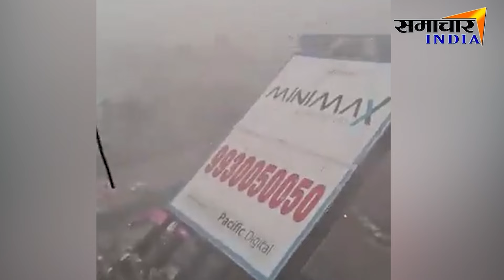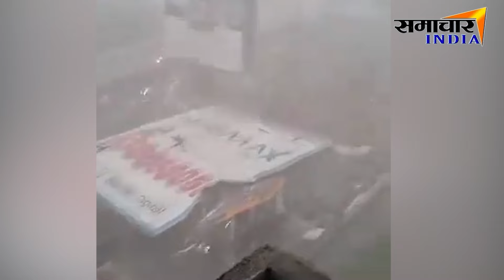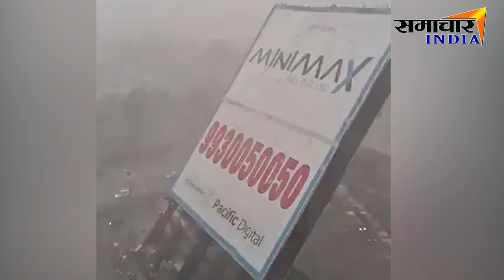Mumbai Hoarding Collapse : आखिर कौन है इस Tragedy का Mastermind, देखिए full story | SAMACHAR INDIA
About This Video ►मुंबई होर्डिंग हादसा: आखिर किसकी लापरवाही ने ली 16 निर्दोष लोगों की जान